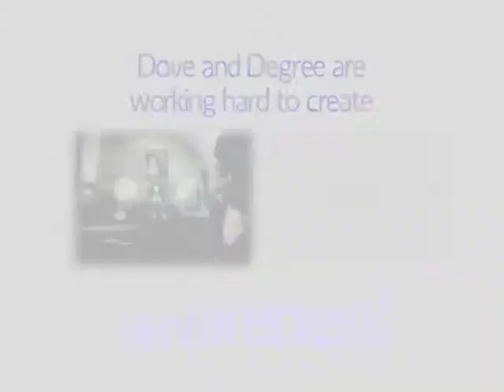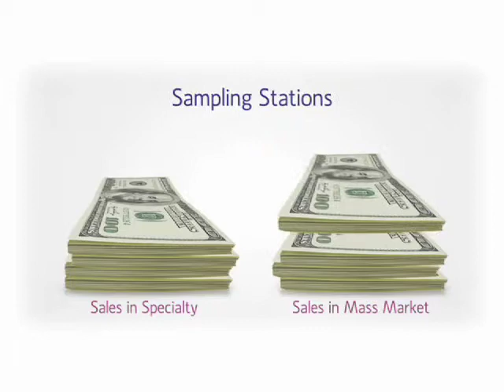Dove/Degree Video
Corporate Video I produced for Unilever